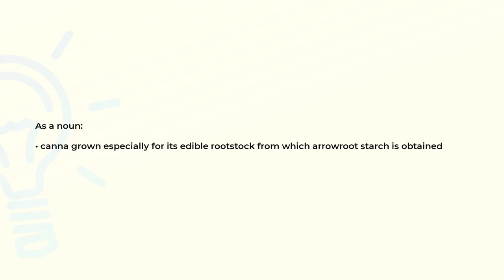What is the meaning of the word ACHIRA?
Definition and spelling of the word ACHIRA.

(00:00) Intro
(00:07) As a noun
(00:18) Spelling

As a noun (00:07):
• canna grown especially for its edible rootstock from which arrowroot starch is obtained